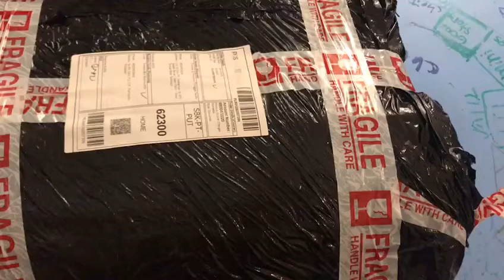Unboxing | Koyak Kotak | Camping Chair Extended Size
Video from Digi Rumah